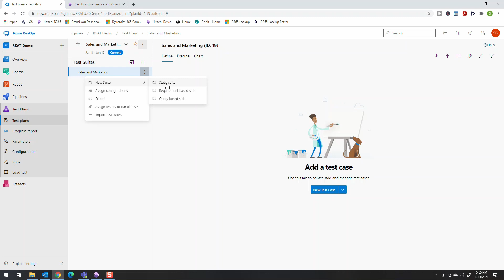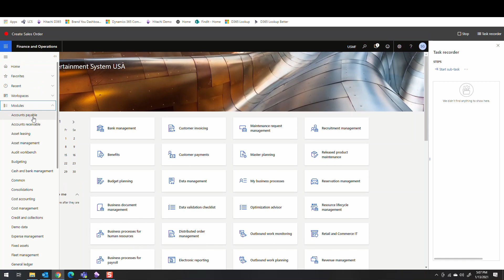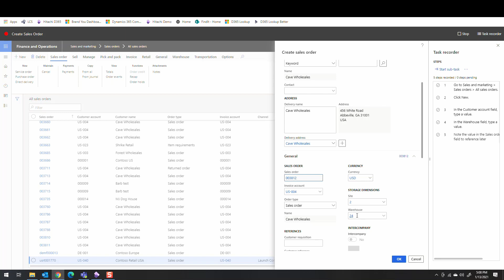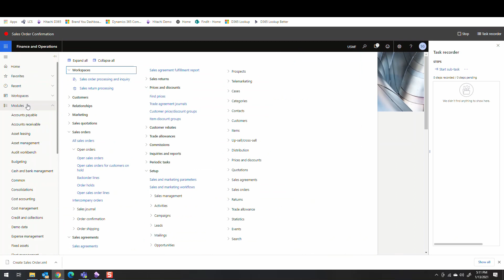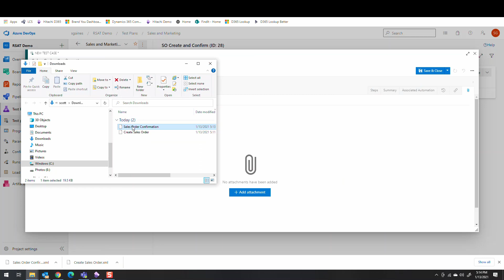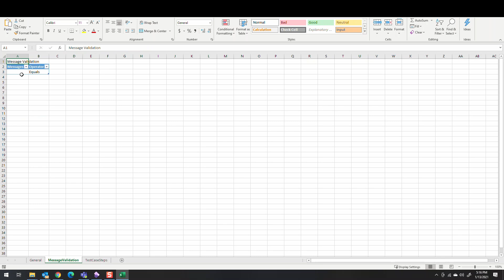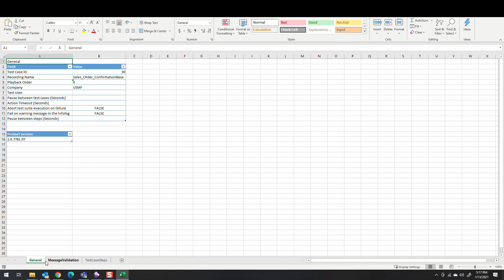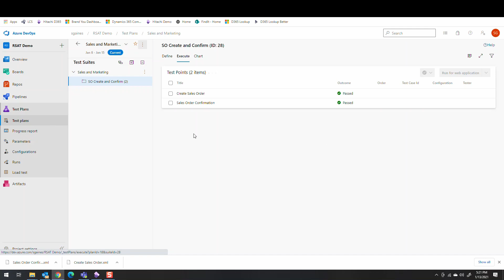Regression Suite Automation Tool For Beginners Task Recordings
Last week we took a look at the overall Regression Suite Automation Tool (RSAT) process and looked at how we needed to configure the RSAT tool as well as Azure Dev Ops.

This week we will take a look at the most important part of the Regression Suite Automation Tool Process which is the task recordings that you use to record the tests.

00:00 - Intro
00:50 - Azure Dev Ops Setup
02:10 - Tip 1 - Start from the D365  F&O Homepage
03:22 - Tip 2 - Type into dropdown fields
07:13 - Tip 3 - Filter all lists
08:10 - Upload recordings to Azure Dev Ops
10:03 - Regression Suite Automation Tool Recording Setup
13:03 - Regression Suite Automation Tool Run Test
14:22 - Wrap Up